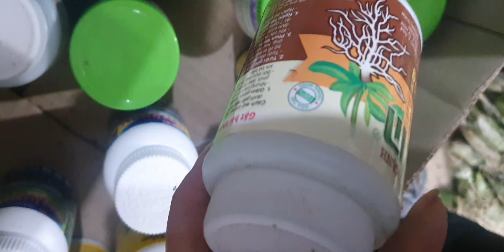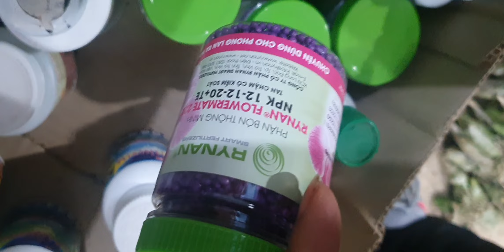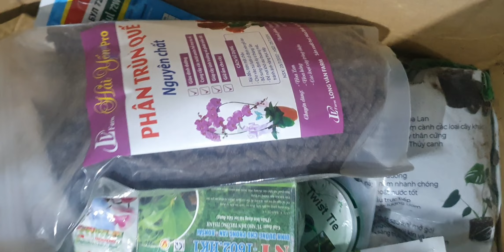HÀNG VỀ CỰC ĐẸP TỐI 1/11.QUẾ TRẮNG, CÀNG CUA,KÈN,VŨ NỮ SIÊU NỤ, HẠC VỸ DI LINH(0849490188/0396164604